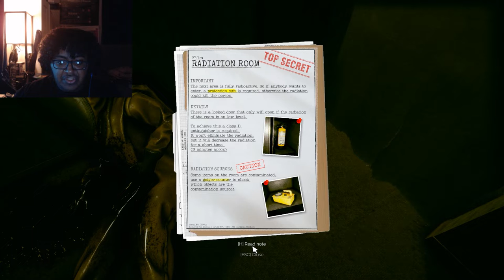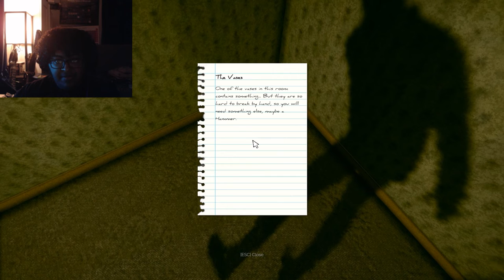Inside the Backrooms-Exploring Unknown Territory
Mates, if I can be honest for just a little bit, the Backrooms are something that I am very fascinated with. The idea of some creepy mysterious random maze that could possibly go on forever just intrigues me so much and I love it. However, when I try to determine what the Backrooms exactly are, I admittedly have some trouble trying to put it into a category. I mean, think about it. What are the Backrooms? How would you classify them? As a alternate Universe, Dimension, Realm, Reality, Plane of Existence? It's not easy to decide what they are, but that's also what makes them so exciting to talk about and study. Which is why, I decided to take another suggestion from one of my friends (told you it wouldn't be the last time) and play one of the many popular video games based of the monochromatic maze:Inside the Backrooms. All I'll say here is that I hope i'll revisit this game sooner than later, because the creator of this did an amazing job in capturing the feel of the Backrooms and I want the explore this more in the future.